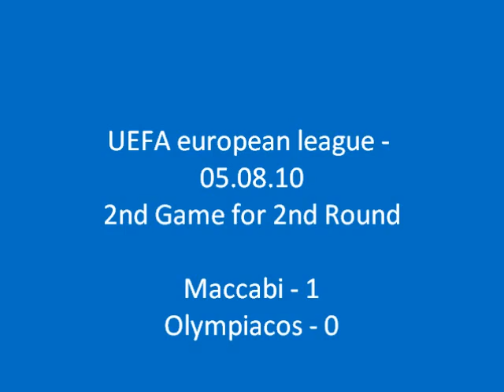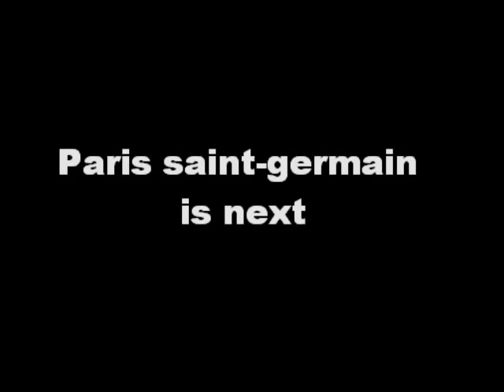Maccabi VS Olympiacos - European League 05.08.2010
Maccabi stunning Olympiacos, wins 1-0,  and qualifing to the next round in  European League 2010.
the game took place in Bloomfield stadium in Tel-Aviv, Israel.